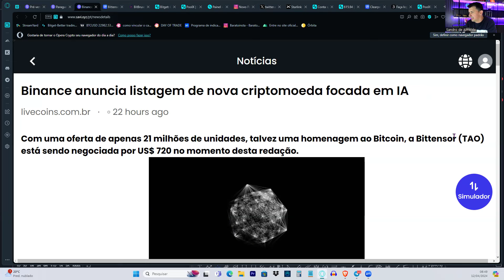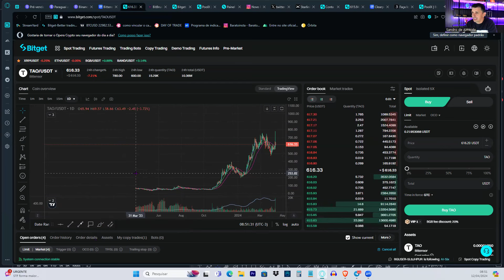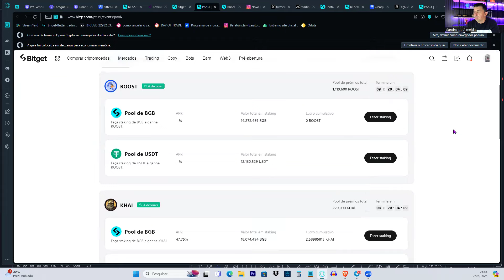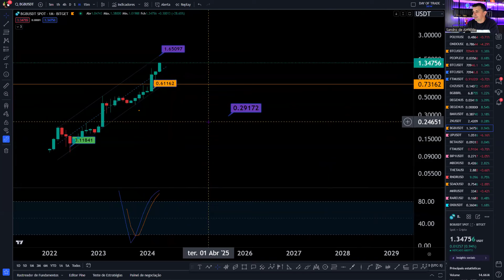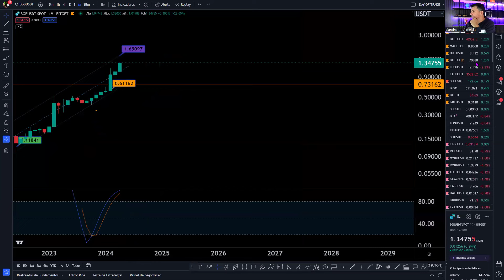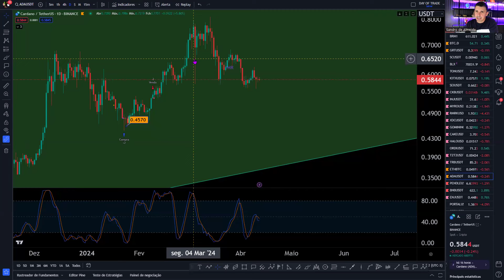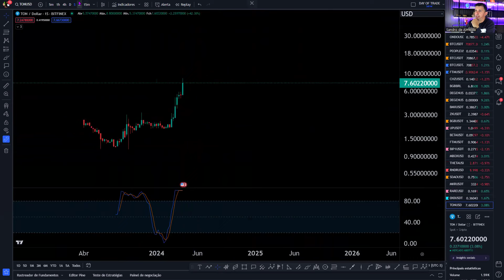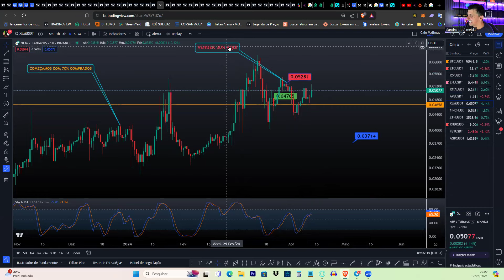IA LISTADA NA BINANCE VAI EXPLO...IR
Esteja preparado Para os próximos passos do bitcoin.
pois estes serão decisivos.

● BITGET... MELHOR CORRETORA QUE CONHEÇO.

● VAGO ?

 BITBRUXO